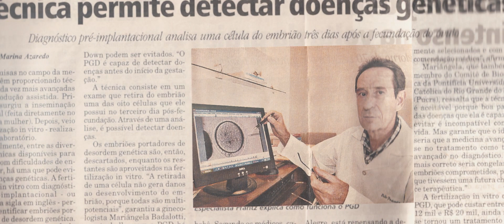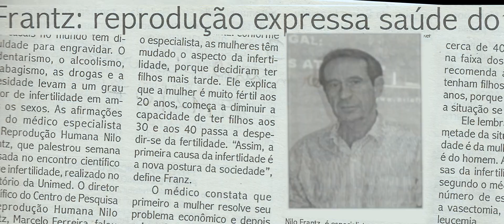Nilo Frantz - Vídeo Institucional 2020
Alguns afirmam que surgi há mais de quatro bilhões de anos.
Outros dizem que foi depois. Tanto faz. Tudo passa tão depressa.
Veja o ano, já está quase começando de novo.
A propósito, eu me nego a falar que um ano vai acabar ou está no fim.
Para mim só existem ciclos.
Este é o meu milagre: eu me transformo.

Claro, não faço tudo sozinha.
Vocês, humanos, apesar de terem surgido de mim, de serem parte de mim, entenderam como funciono e dão aquela forcinha quando preciso de ajuda para fazer o meu trabalho.
Que maravilha é essa inteligência artificial
que vocês inventaram para me ajudar.

Eu lhes admiro muito. Também sinto uma pontinha de inveja, confesso.
Enquanto fico combinando elementos químicos indefinidamente, vocês sonham, se desenvolvem, prosperam, compartilham experiências e momentos, se emocionam.

Vocês amam. Amam de forma romântica, fraterna, paterna.
Amam o que fazem, o que possuem, o que são.

Amam a mim.
E isso é fundamental para que eu possa iniciar novos ciclos.
Porque eu sou muito mais do que química.

Eu sou a vida.